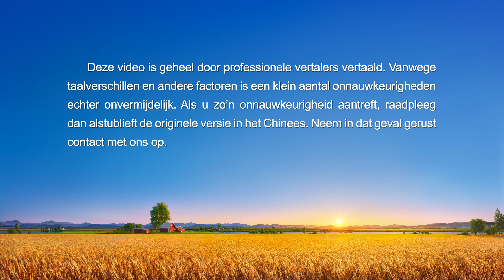Ervaringen en getuigenissen van christenen ‘Toen ik achttien was’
Yilian werd op 18-jarige leeftijd gearresteerd omwille van haar geloof. De CCP-politie gebruikte allerlei tactieken om haar te vernederen en te martelen, te verleiden en te verlokken, zodat ze God en haar broeders en zusters zou verraden. In die moeilijke tijden riep ze in gebed steeds opnieuw Gods hulp in. … Hoe overwon Yilian Satan en stond ze standvastig in haar getuigenis met behulp van Gods woorden? Kijk ‘Toen ik achttien was’ voor het antwoord.